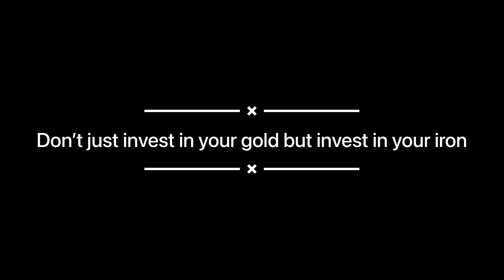Birthday Celebration Ideas | 3 Must Do things in Diwali | Vlog 9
Hey friends, Watch out our video.
We have made this video in a simple and natural way.
Purpose of the Channel: To share our personal and professional experiences with people. Sharing of Health, Educational, Professional and Relationship Tips.